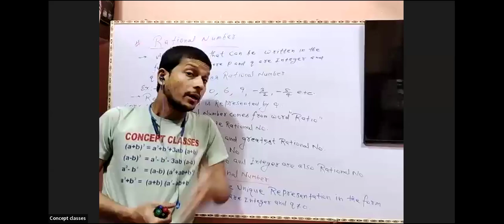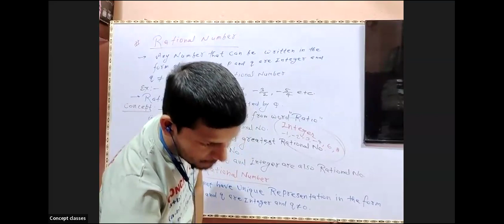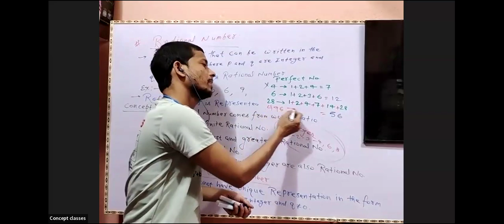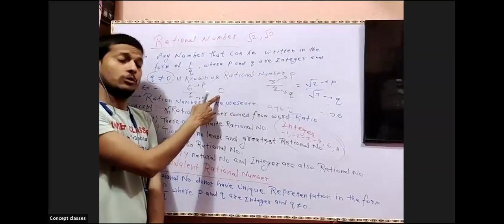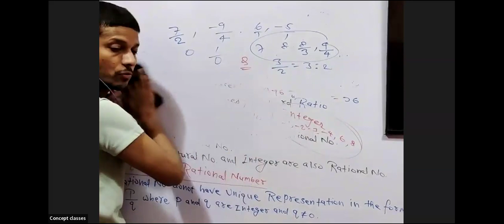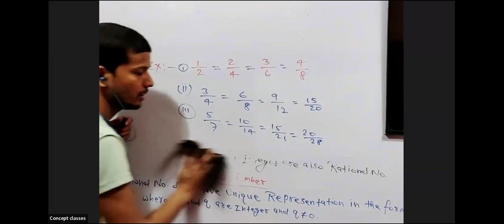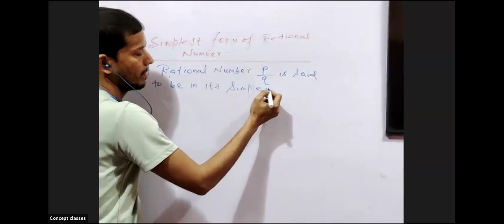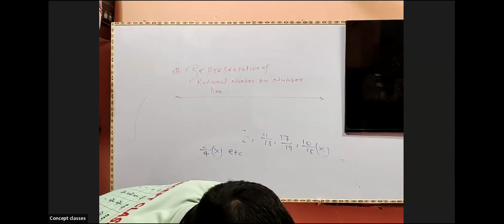Number System( Rational number) 2